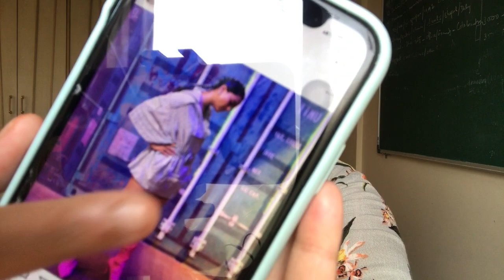Tejasswi ka ye bold and dazzling andaaz dekh Teju ke fans hogaye clean bold!